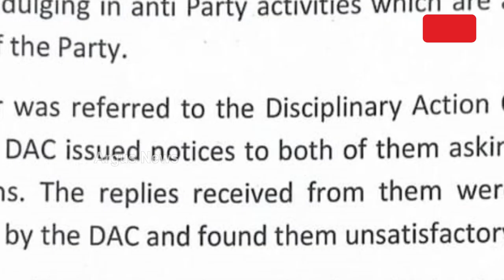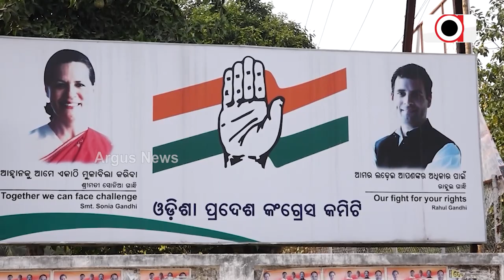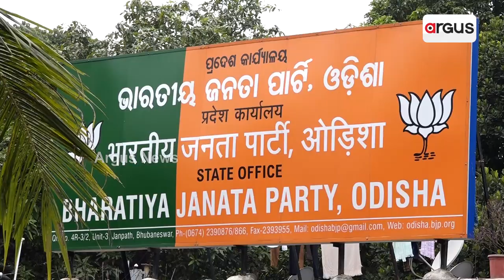High Momentum In Odisha Congress After Suspension Of Moquim-Chiranjib From The Party